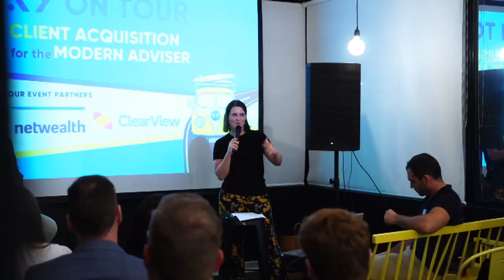AdviceTech Podcast #3 - Microsoft 365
In this episode Peita sits down with Tom Freer, Founder and CEO of Wyntec. They deep dive into the width and breadth of the Microsoft 365 productivity suite, and discuss how to take advantage of its tools to leverage efficiency in your practice.